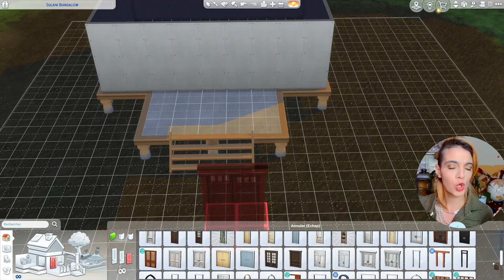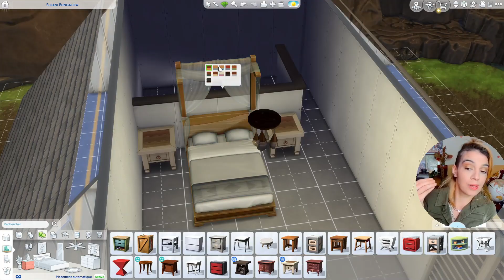Speedbuild Iles Paradisiaques + Dans la Jungle SEULEMENT - Les Sims 4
j'ai construit une maison en utilisant seulement les pack Iles Paradisiaques et dans la Jungle, au pied du Volcan a Sulani!